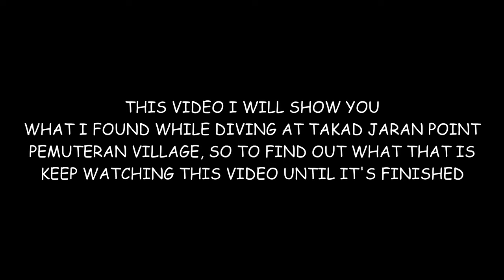Diving in Takad Jaran Pemuteran Village ....awesome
Diving in Takad Jaran Pemuteran Village
one of the best dive site in Pemuteran Village, actually I saw alot critters at there but just some of them can part of this video